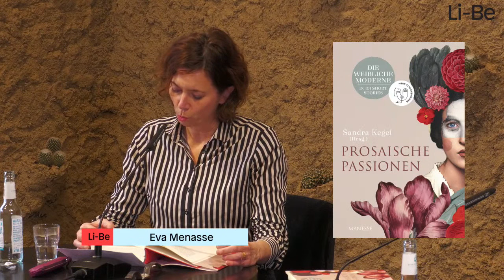Sandra Kegel »Prosaische Passionen: Die weibliche Moderne in 101 Short Stories«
Brown Bag Lunch
Die Herausgeberin im Gespräch mit Eva Menasse

Frauen schreiben anders! Katherine Anne Porter schreibt anders als Eileen Chang, Alfonsina Storni anders als Marina Zwetajewa, Edith Wharton anders als Else Lasker-Schüler, Clarice Lispector anders als Carson McCullers, Marguerite Duras anders als Tania Blixen, Djuna Barnes anders als Grazia Deledda, Selma Lagerlöf anders als Silvina Ocampo, Anaïs Nin anders als Tove Ditlevsen und Sofja Tolstaja schreibt anders als Virginia Woolf. Diese erste globale Prosasammlung weiblichen Schreibens um und nach 1900 zeigt: Die literarische Moderne war ganz wesentlich weiblich! Nicht nur in Europa, überall auf der Welt veränderte sich das künstlerische Selbstverständnis von Frauen von Grund auf. Sie eroberten sich kreative Freiräume, machten weibliches Denken und Fühlen literaturfähig, vor allem aber schufen sie große Erzählkunst und behaupteten sich so auf dem Feld der Hochliteratur, die bis dahin als exklusive Männerdomäne galt. Ab 1900 ist Weltliteratur nicht mehr bloß ein Gruppenbild mit Dame. Sandra Kegel hat für diesen einzigartigen Band moderne Kurzprosa aus aller Frauen Ländern zusammengetragen – Klassikerinnen, deren Rang unbestritten ist, neben solchen, die erst noch entdeckt werden wollen. Ein längst überfälliges Panorama weiblicher Erzählkunst, über die die Literaturkritikerin und Herausgeberin Sandra Kegel mit der Schriftstellerin Eva Menasse spricht.

Sandra Kegel (Hrsg.) »Prosaische Passionen: Die weibliche Moderne in 101 Short Stories«, Manesse 2022